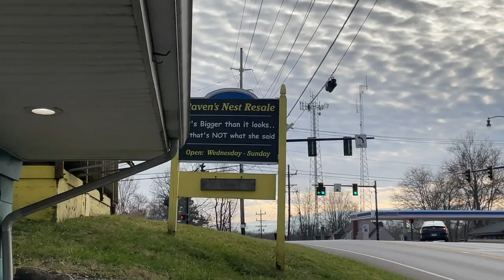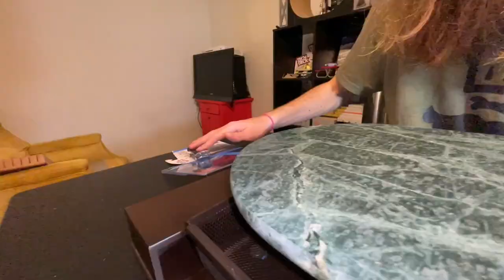THRIFT STORE FINGERBOARD SKATEPARK!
This is the cheapest way to make a fingerboard park! I made the whole thing for under $50. It was a lot of fun going around to all the thrift stores. Shoutout to Michael (@meatcrayon on TikTok) and my girlfriend Emily for helping me film this video.

I'm using a Tech Deck in this video!